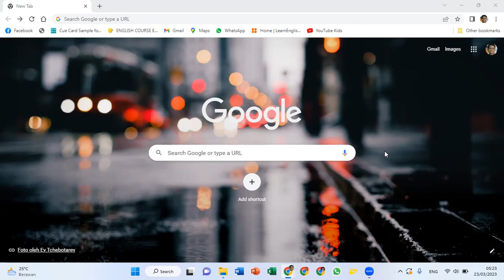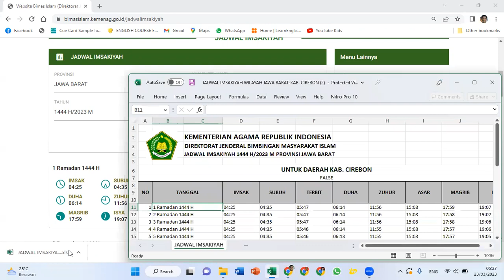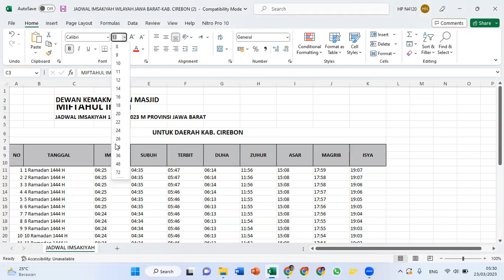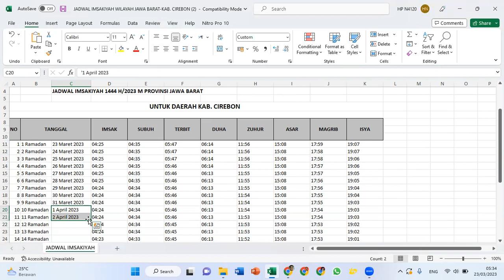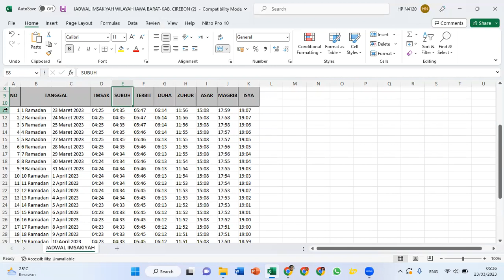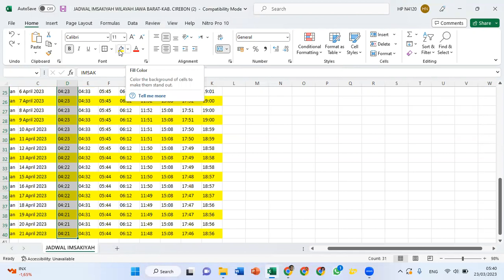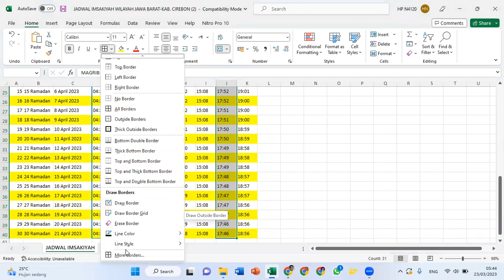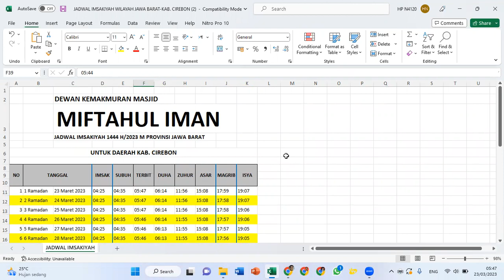DOWNLOAD JADWAL IMSAKIYAH SE-INDONESIA1444 H/2023 M BISA EDIT KOP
Video ini membahas cara download Jadwal Imsakiyah 1444 H/2023 M dari website resmi Bimas Islam Kemenag RI. Selain bisa mendownload sesuai dengan pilihan kota atau kabupaten, kita juga bisa mengedit bagian header atau kopnya. Selamat menonton!